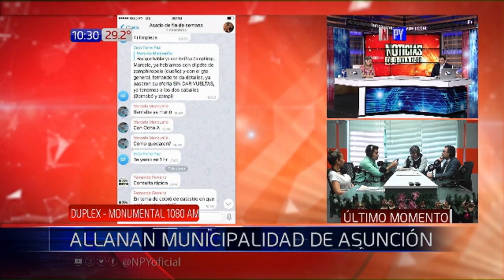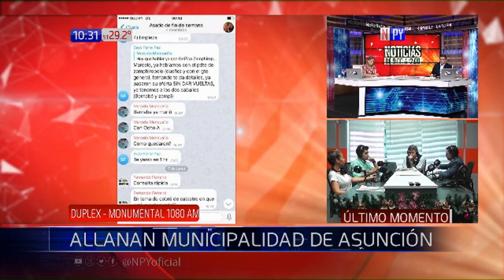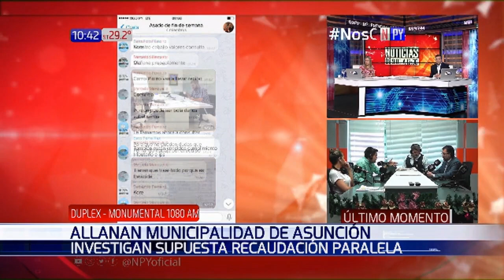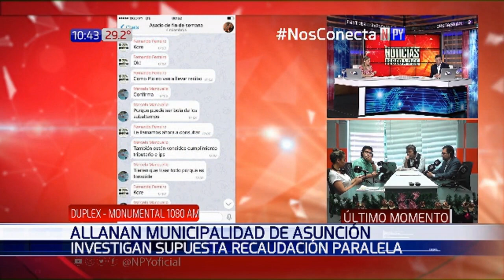Fiscal investiga supuesta recaudación paralela en Municipalidad de Asunción